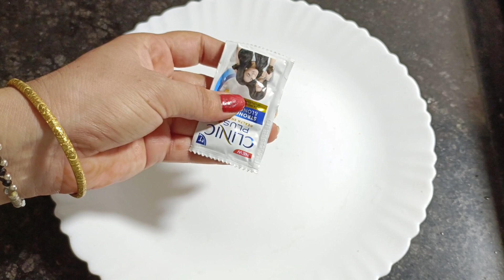Shampoo में यह मिलाकर 2 मिनट लगाई चेहरा गर्दन हाथ पैरों का कालापन जड़ से खत्म skin whitening remedy